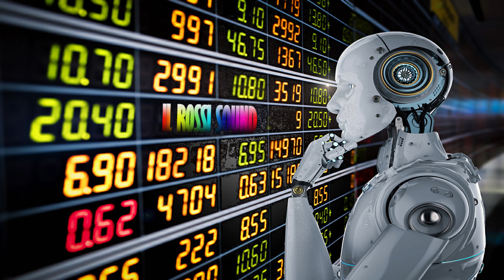☠️ ET VIDI ☠️BEATS TYPE TRAP - RAP - HIPHOP - INSTRUMENTALS - ALTERNATIVE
BENVENUTO!
MUSIC TAKES SHAPE

SUONO PRENDE FORMA!🔊
➤Negozio digitale:
➤ Amazon amazon.it/music/player/browse/music-items/artist/B09FBWHCVD/chronological-albums

➥ No rules ( TEXTS)

No rules so much discipline
All day in the recording studio
I produce music by myself
Healthy partnership with God
I don't listen to shitty music
No mess, everything perfect
I feel centered without flaw
I walk alone and I don't wait
The time that passes without any respect
I leave the rules to you
You can't compare
With the attitude of great actors
You like acting always feel alone
I'm not satisfied I'm not capable
You refuse me to live unhappy
I would like to settle but I can't I don't want to
I always walk only because this is my role.